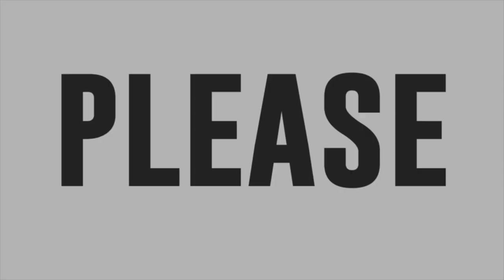Francis Alinsonorin vs Zyra Cajandab I Believe I Can Fly